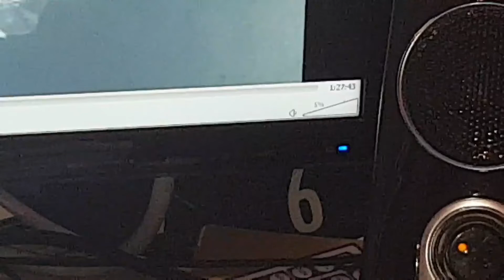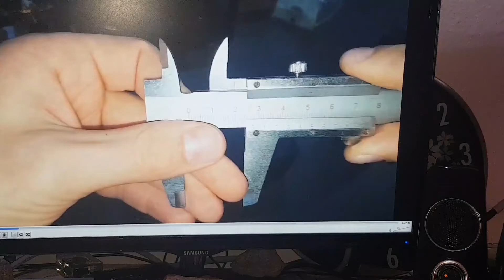Bedini Bausatz analog 1.5, altes Video